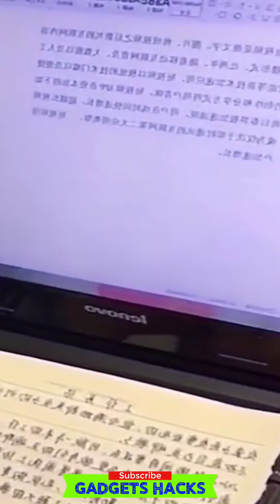Kitchen Gadgets 2021, New Gadgets, Utensils, Smart Appliances, Skincare, Makeup, Beauty, TikTok #46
✔Love to watch videos of new gadgets, smart appliances, kitchen utensils, skincare, makeup, beauty, tik tok china? Then you are at the right place.
✔ You can expect 2 Videos Daily that will cover Tik Tok Amazing Staff, Cool Gadgets, Home Gadgets, Latest Smart Gadgets, Unique Household Collection, Utensils, Kitchen Gadgets, Versatile Utensils, Useful Daily Hacks, Makeup Tutorial, Beauty, Nail Art, Nails, Skincare, Smart Utensils, Satisfying Video, Oddly Satisfying, Utilities and much more Interesting Stuff that are at another level.

👉Chapters with Discounted Product Links:
00:00 | Intro
00:20 | Fan Dust Cover
00:28 | Rice Dispenser
02:50 | Eye Lashes
03:16 | Hanging Digital Painting
04:10 | Automatic Liquid Soap Dispenser
05:20 | Bluetooth Pictures Clicker
06:20 | Egg Yolk Separator
06:25 | Portable Air Cooler
08:00 | Back Brace Posture Corrector
08:15 | Auto Covered Umbrella
09:10 | Portable Washing Machine

👉For US
👉For UK